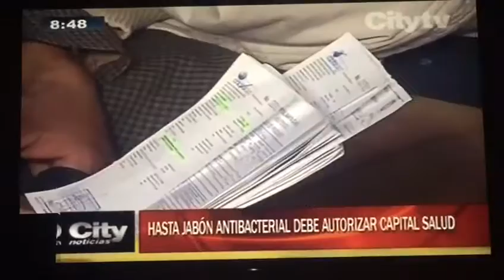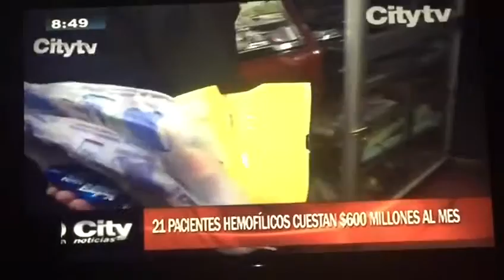Los abusos en el Sistema de Salud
Nota emitida en City Noticias 8:00 p.m. 2 de agosto 2016